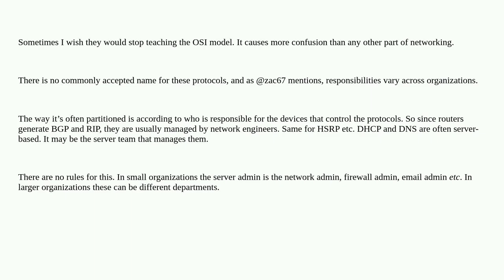Is there a term for application layer protocols that are responsibilities of network engineers?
A special thanks goes out to the community

  networking protocol-theory osi